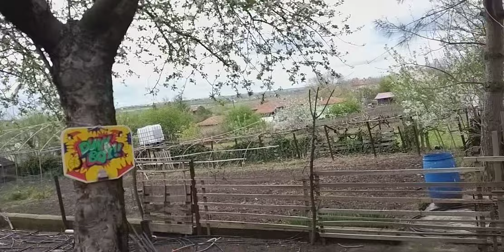TAVUĞUN YUMURTLAMAK İÇİN KOŞUŞTURMASI...🐓🐓🐓🐔🐔🐔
YUMURTAYACAK OLAN TAVUĞUN KOŞUŞTURMASI...🐓🐓🐓🐔🐔🐔